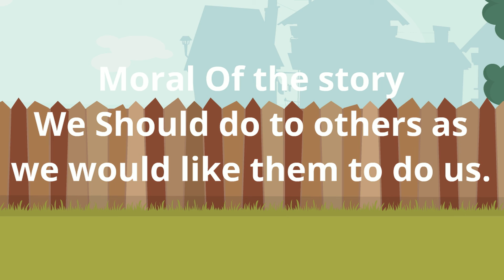12 PG Month 5 day 13 the fox and stork